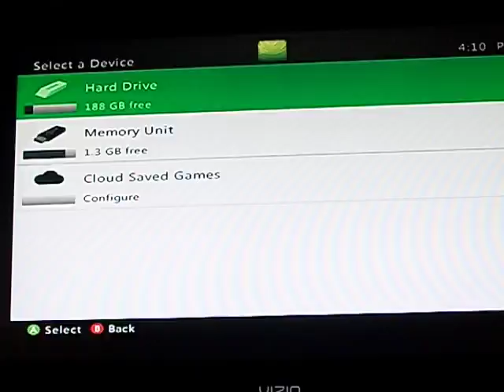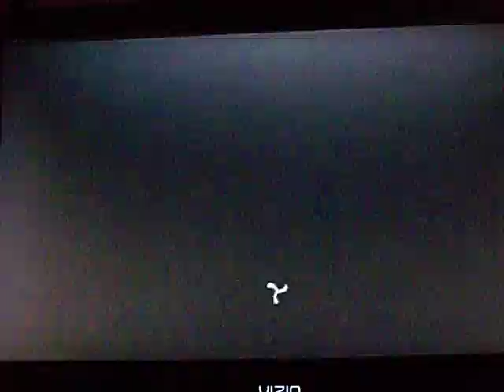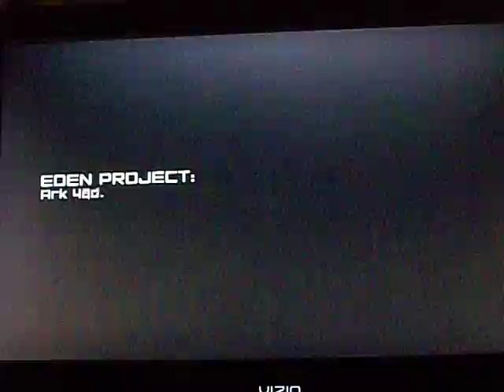RAGE: Part 1: The Intro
This is the beginning the game.